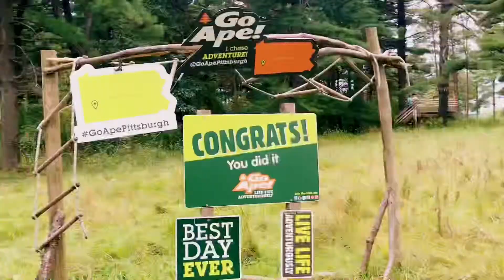CMU Class of 2022 Orientation Day6-7 Vlog by Qianou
Vlog 4 on pittsburgh connection and various performances in the tent

The end of Orientation week！